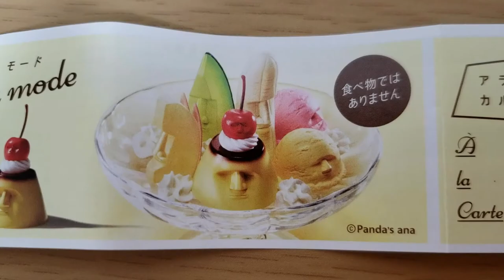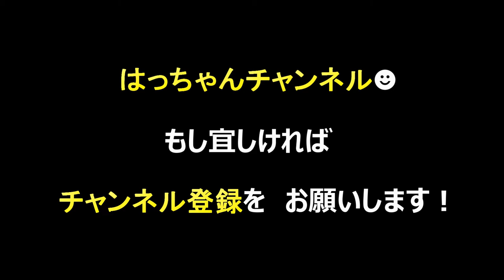【モアイ・ア・ラ・モード】ガチャ、開けてみた【ガチャガチャ】【開封】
※モアイ・ア・ラ・モード！？　モアイ・・・(・∀・；)

※もし宜しければ、チャンネルにも